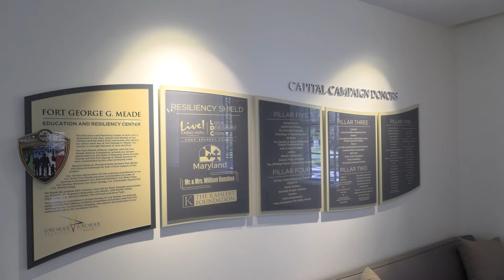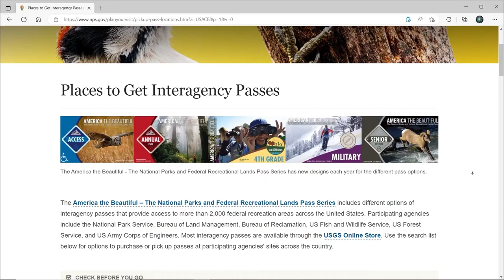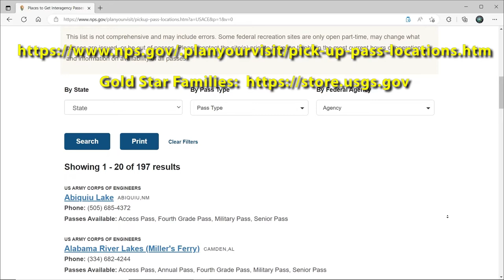Meade Week for Nov. 18, 2022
On this edition:  New Education & Resiliency Center is open, highlights from the Army-Navy game, and the National Park Service announces a new Veterans benefit.  These stories and more on Meade Week!